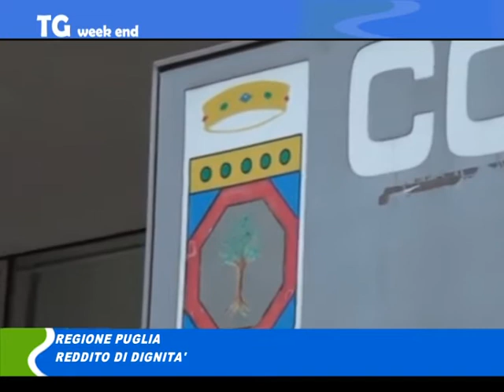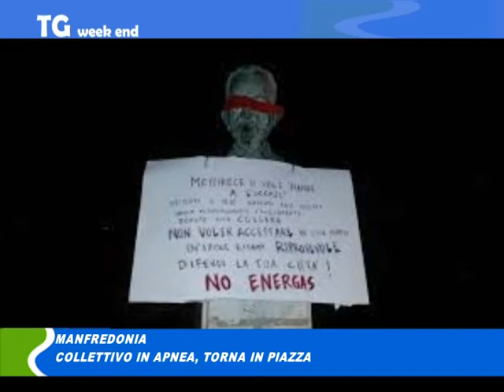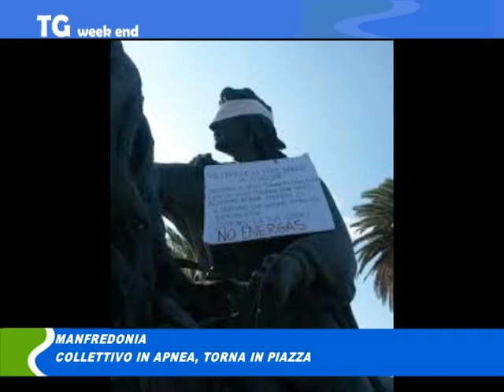Tg del 11 06